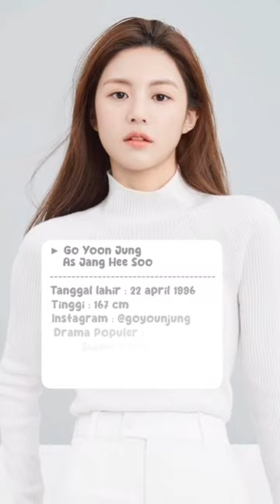PROFIL RYU SEUNG RYONG, HAN HYO JO, GO YOON JUNG, JO IN SUNG | CAST OF MOVING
drama korea moving 2023
moving kdrama
viral